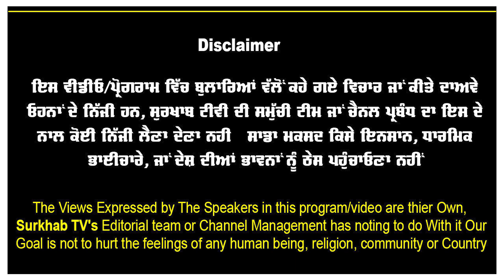ਜਿਹੜਾ ਪਾਉਂਦਾ ਚੁਬਾਰਾ,ਹੋ ਜਾਂਦਾ ਰੱਬ ਨੂੰ ਪਿਆਰਾ !! ਰਹੱਸਮਈ ਪਿੰਡ ਦੀ ਕਹਾਣੀ | Surajpur Village near Nabha